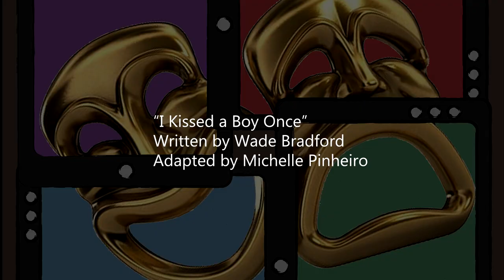Drama Monolog Mania Reddam House Bedfordview Interhouse 18 March 2021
REDDAM HOUSE BEDFORDVIEW

Reddam House Bedfordview is situated in the serenity of the old Kensington golf course, high above the gold-bearing reefs of Egoli, amid Victorian homes of a bygone era.

The school spans two sites. The Early Learning School and the Junior Preparatory School enjoy their own, purpose-built environment in the Neo-Classical style. In 2012 the ELS underwent a major refurbishment to convert the facilities to support the Reggio Emilia–inspired Reddam House philosophy. The classrooms are set in intimate clusters with a junior hall and a library in the centre. The five acres Junior Campus spreads over park-like sports fields and a playground environment.

The Senior Preparatory and Secondary School are modern and geometric, linked by a series of catwalks and open stairwells on a vast site covering 20 acres, boasting art, drama, dance and music studios, computer and science labs, a hall and a library. There is also a magnificent staff lounge and staff facilities. The grounds include two rugby fields, a brand new AstroTurf hockey field, four tennis courts, a swimming pool and a wetland for nature studies.